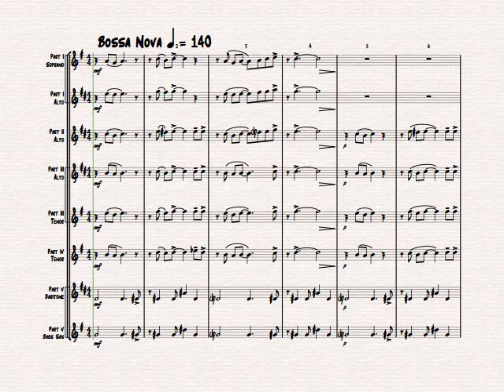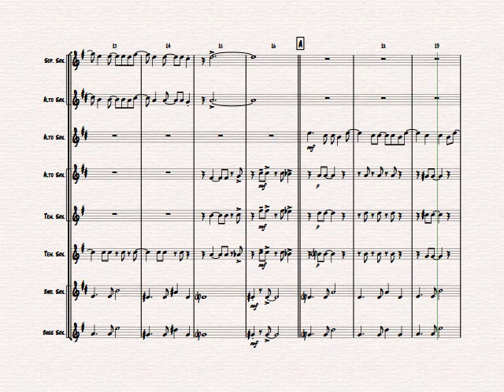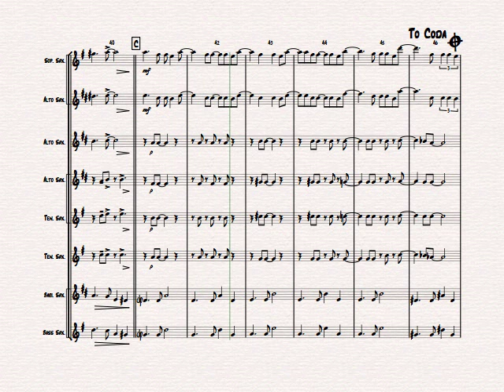The Girl From Ipanema - Jobim - Bossa Nova - Saxophone Quintet